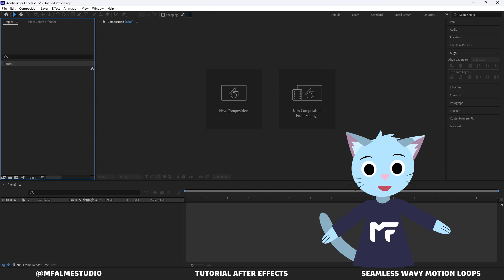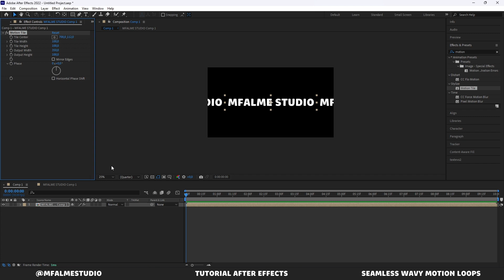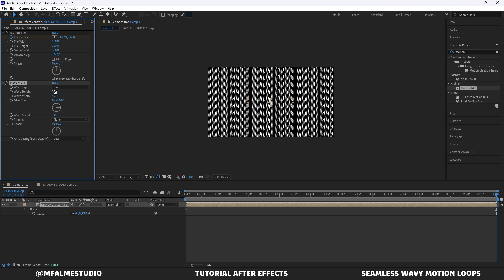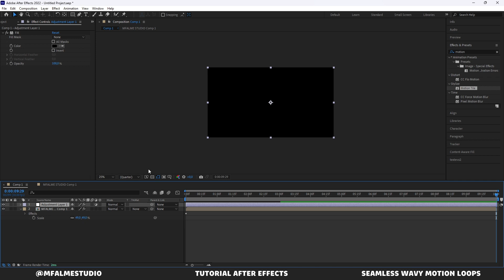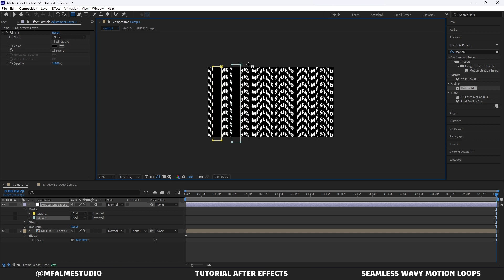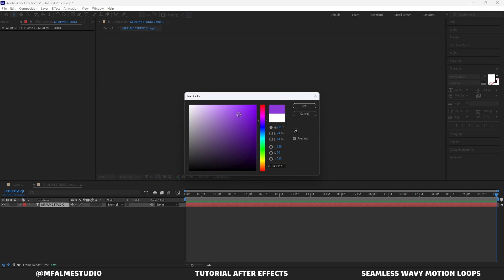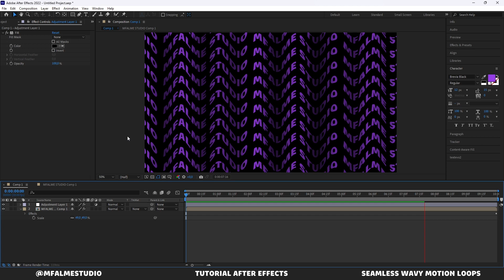Belajar Motion After Effects - Seamless Wavy Motion Loops Effect Tutorial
di segmen belajar motion kali ini, Kusma akan ajarin Cara bikin Seamless Wavy Motion Loops Effect di Adobe After Effects. Semoga bermanfaat.